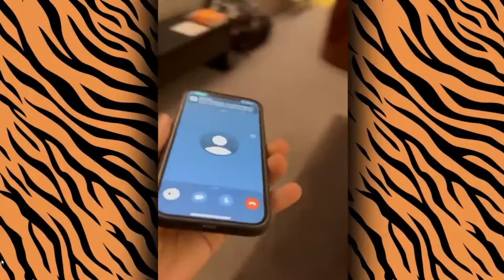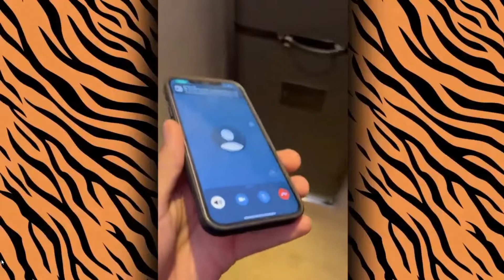Tate Brothers on Joe Exotics